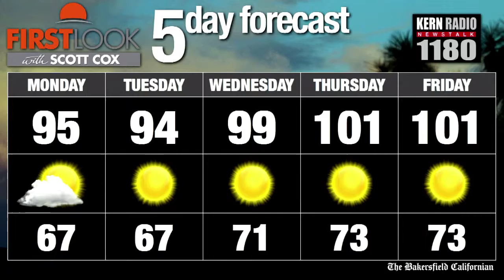Sept. 8 conversation with Bob Price, Part 2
The way breaking news is delivered today is very different than it was 20 years ago. With people constantly on social media, a lot of the times news breaks on Facebook or Twitter before it hits media outlets.
Monday on "First Look with Scott Cox," Californian executive editor Robert Price talked about the ways newspapers are adapting to new technology.
"Often times news on Facebook or Twitter is wrong or exaggerated," Price said. Although trusting everything that goes up on social media is a slippery slope, Price said the pressure to be ahead of the game is constant.
"We have to find ways to not be beat by Facebook or Twitter," he said.